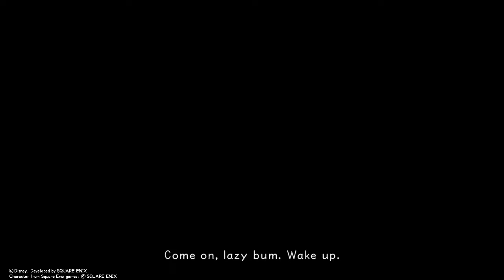KINGDOM HEARTS . Parte 5. Squall nos rompio la madre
Y no, no siempre fue leon